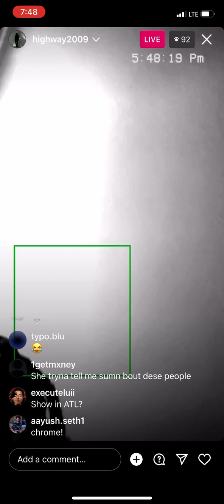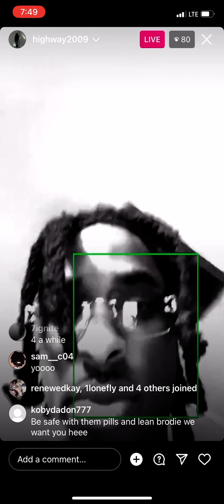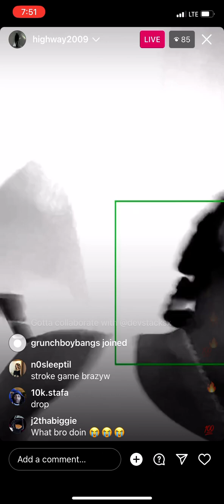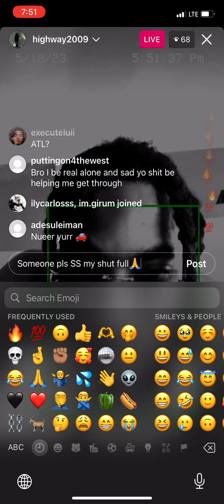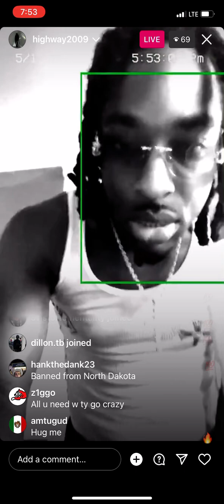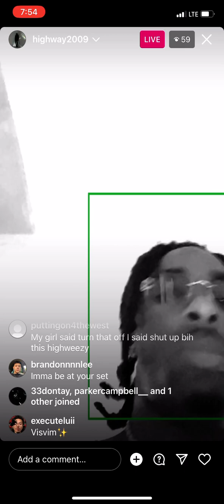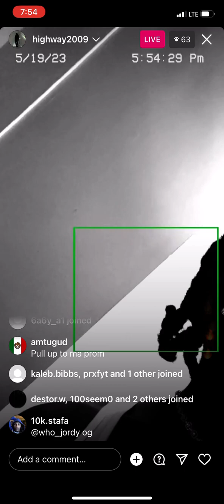NEW SNIPPETS FROM HIGHWAY2009 IG LIVE 5/19/23